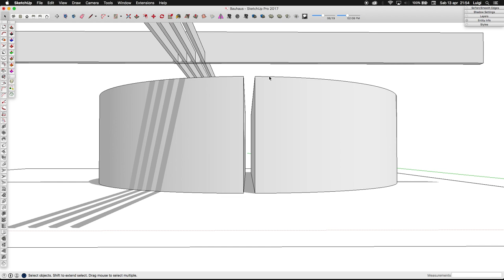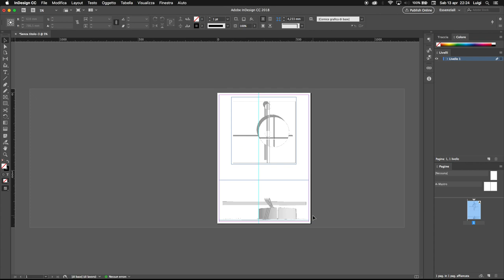How to: design a project from a Bauhaus poster - Layout Pt. 2/4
Hi everyone

With this short videos I'd like to share with you how I'd design an architecture project from an image of a bauhaus poster.

The paint was made by Bauhaus teacher László Moholy-Nagy.

This videos "lessons" serie is based on 4 episodes:
1 - the modeling
Starting from scratch I will use sketchup as 3d modeler and I will design a "building" from the image used as reference
2 - setting the views and the layout
After the modeling part I will show you how I use sketchup as casual renderer with default views. After that there will be the basic yet very effective layout process in InDesign
3 / 4 - photoshop and final results
Tweaks and visual adjustments to set up a good A1 vertical panel with a basic plan, reference, short text box and render.

I can do more of this stuff, if you want. Maybe work a little bit more in the "tutorial" aspect of these videos. Therefore face camera, and me speaking to you explaining my design process instead of a sped up basic screen capture.

One more serious note:
This project relies on the fact that it's basically improvised for the most part. I did not got ready for each video before shooting.